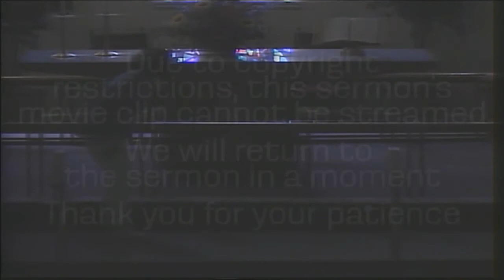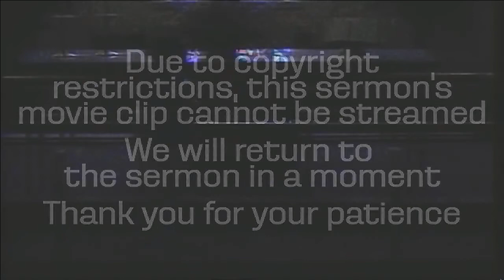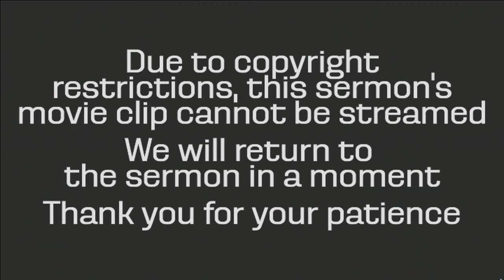Finding Faith at the Movies "What We Are a Part Of"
Pastor Kate Payton's sermon based on the movie Incredibles